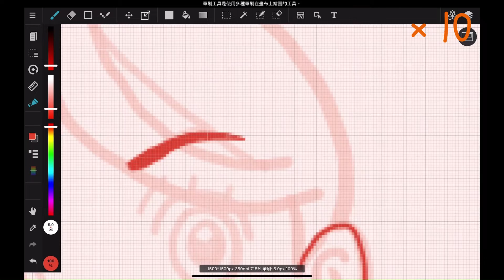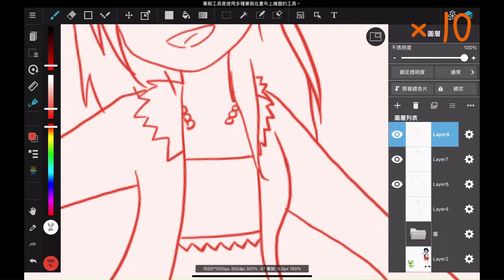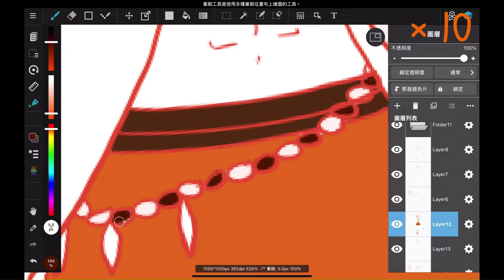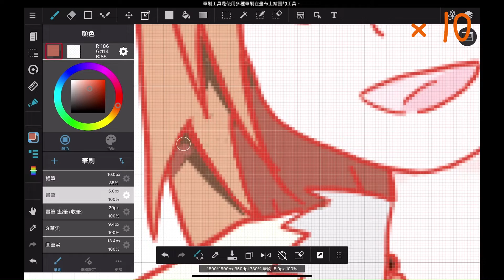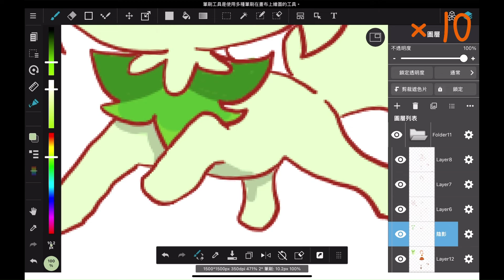[畫畫練習] 慶祝《朱/紫》發售 ~ 女主小青 and ？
あと1日！！！！
話說這個不是畫畫channel...只是碰巧連續三條片都是畫畫練習(笑)
不定期更新影片
uploading nondaily